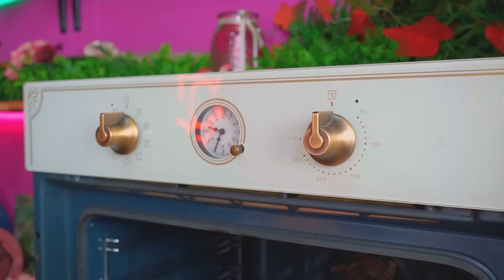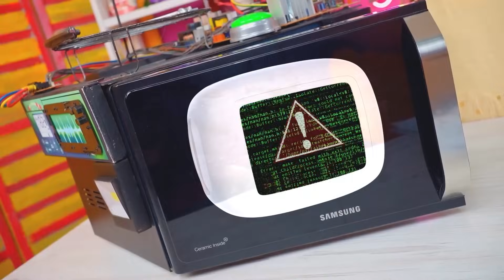Büyükanne VS Uğur Böceği VS Wednesday Yemek Meydan Okuması!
Daha önce hiç görmediğiniz bir mutfak hesaplaşmasına hazır olun! Büyükanne vs Uğur Böceği vs Wednesday! Bu mutfak meydan okumasında kim galip gelecek?